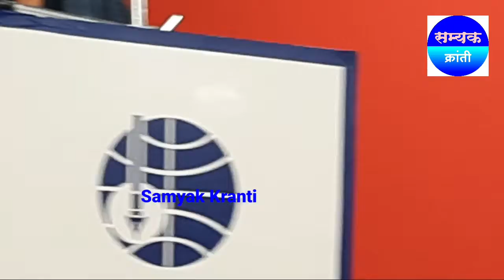💙दीक्षा शॉर्टफिल्म प्रीमियर शो व सन्मान सोहळा पार्ट 1